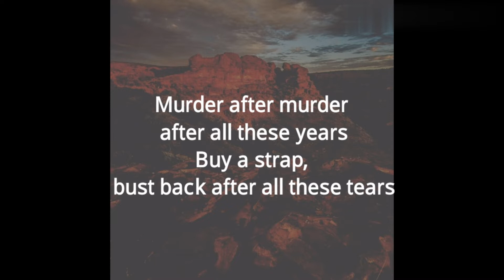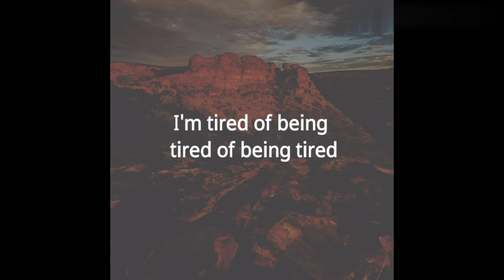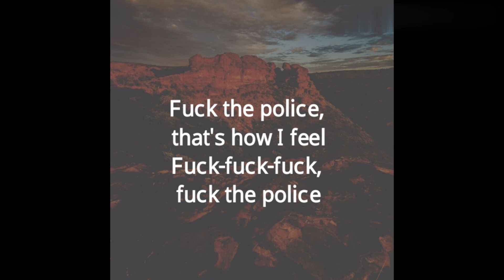YG - FTP (Lyrics)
[Verse 1]
Fuck the police, that's how I feel
Buy a Glock, break down the block
That's how I feel (That's how I feel)
Murder after murder after all these years
Buy a strap, bust back after all these tears
Mommas cryin', how they gon' heal? (How they gon'?)
How you would feel?
Fuck silence, speak up bitch, this shit ill
(Big-big) Big stick on me, y'all kill, we kill
Been tired, fuck cardboard signs, we in the field
It's the Ku Klux cops, they on a mission
It's the Ku Klux cops, got hidden agendas
It's the truth, I won't stop
Open cases, police already hate me, why not
Make your rich-ass city look like trash (Look like trash)
To whoever make the rules, we need answers fast
Oh they mad, fuck it, let's make 'em mad (Let's make 'em mad)
Without that badge you's a bitch and a half

[Verse 2]
Protect and serve mean duck and swerve
Police pulled me over, I don't stop, I'm scared (Scared)
Fuck 12, bitch, I got the nerves
Fuck 12, bitch, they get on my nerves (Fuck 12)
Ayy, fuck pig, fuck bacon (Bacon)
I don't eat pork, I replaced it (Fuck, fuck)
Fuck you and your slave shit
We supposed to be free like the Masons
I'm tired of being tired of being tired
I'm tired of being shot at like a opp
Callin' all the foodies from the tribe
We on some fuck the police shit, it's the vibe
I hate when they handcuff me (Me)
Actin' tought with a vest and a gun, he think he keen
I hate when they handcuff me
Actin' tough, callin' for backup, I think he weak

[Outro]
The Ku Klux cops, they on a mission
It's the-it's the-it's the truth I won't stop
Fuck-fuck-fuck, fuck the police